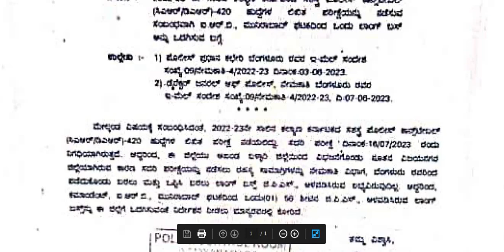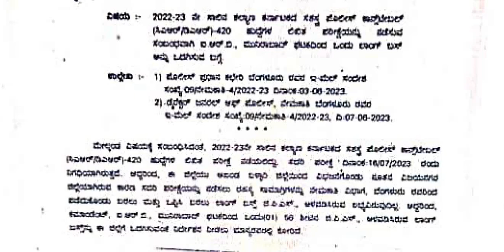PC (CAR/DAR) Exam Date announced || Classic Job Junction